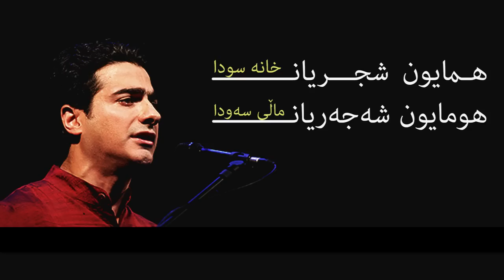Homayoun Shajarian - Khaneye Soda (kurdi) همایون شجریان خانه سودا - ژێرنووس کوردی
همایون شجریان - خانه سودا
هومایون شه‌جه‌ریان - ماڵی سه‌ودا
homayoun shajarian - khane soda
kurdi - kurdish - subtitle
zhernwsi kurdi
zhernws